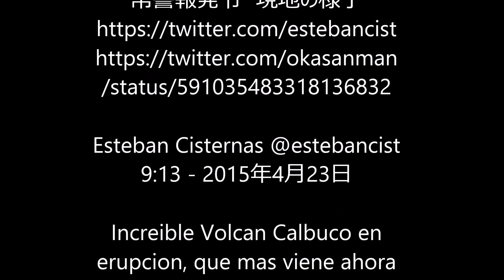チリのカルブコ火山大噴火の様子がヤバすぎると話題に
チリで「カルブコ火山」が大噴火　非常警報発令　現地の様子

Esteban Cisternas @estebancist 9:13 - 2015年4月23日